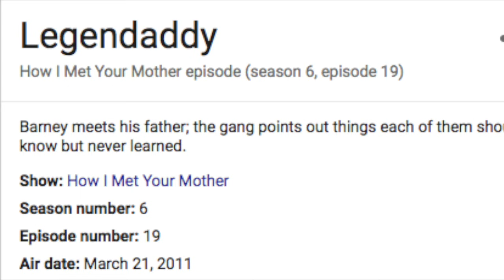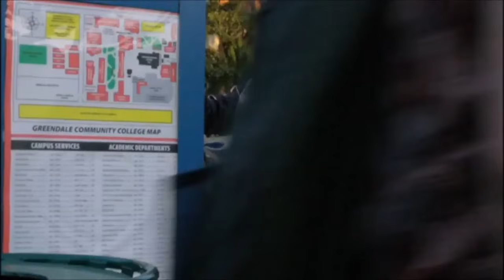What Made Community's Characters So Good?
I dive into how Community was able to subtly create meaningful character arcs throughout it's run on NBC and Yahoo!